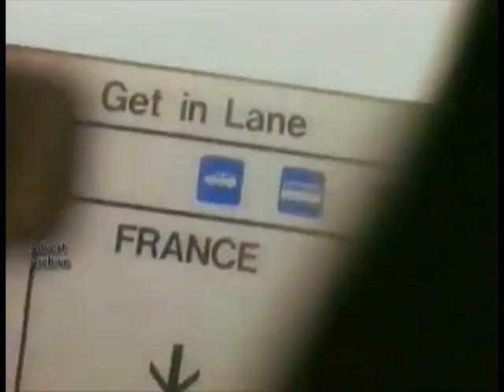Ford Fiesta - Its Much more of a car 1994 tv advert